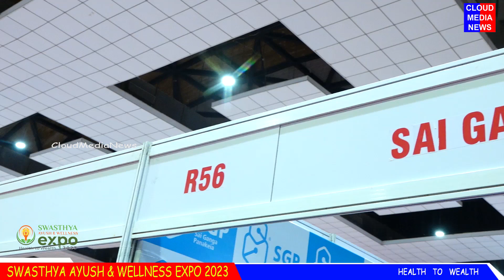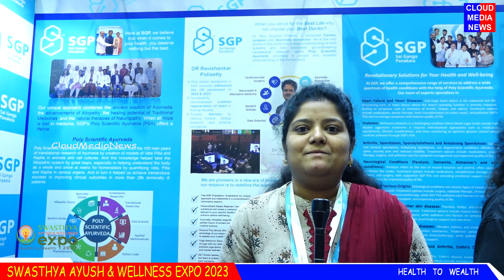Swasthya Ayush & Wellness Expo 2023 | SGP Stall R56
Watch Swasthya Ayush & Wellness Expo 2023 | SGP Stall R56